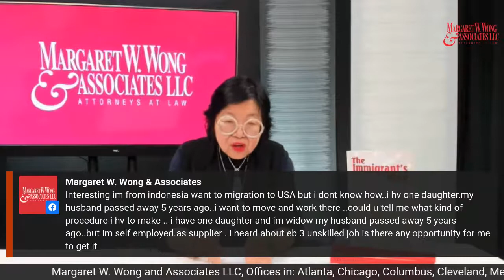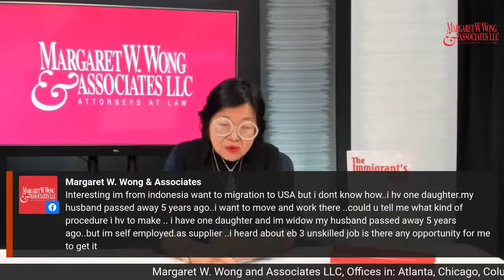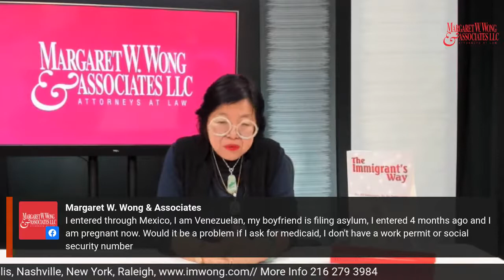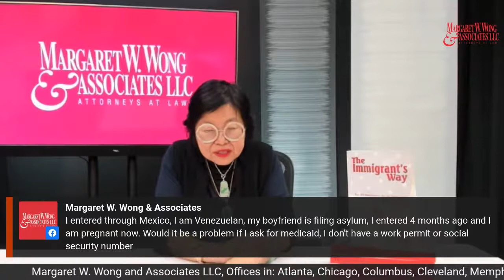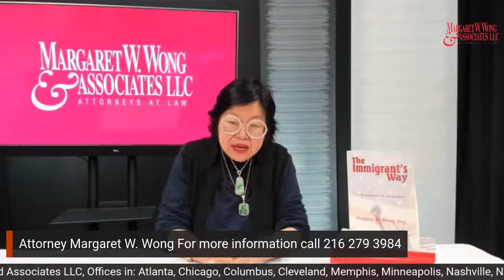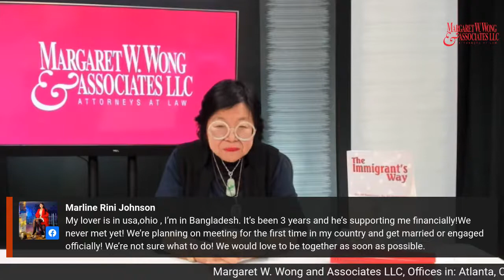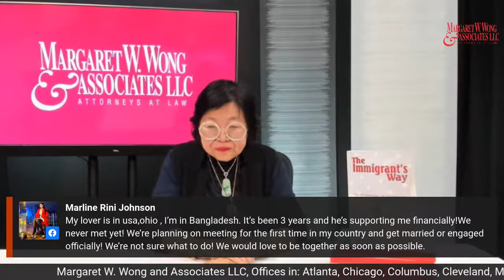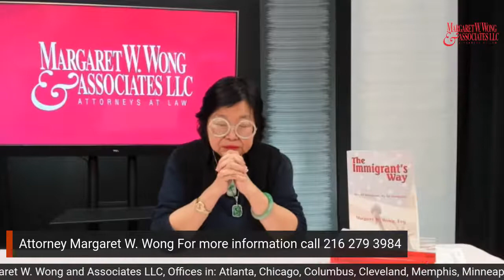The Immigrant’s Way -A live Q & A show